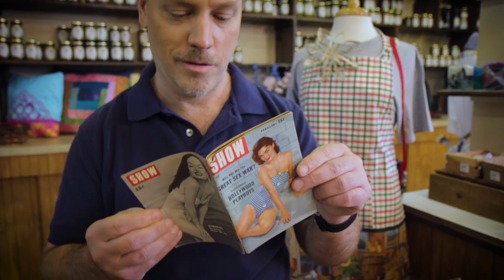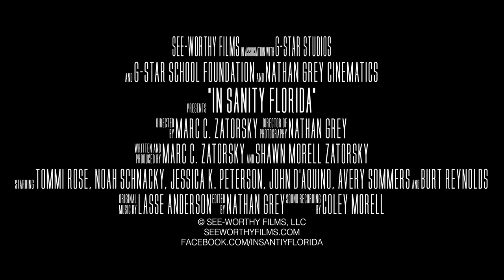In Sanity, Florida (Official Trailer)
In Sanity, Florida (Official Trailer): Starring Tommi Rose, Noah Schnacky, and Burt Reynolds in a small town comedic drama that has a coming of age singer stuck in the insanity of a small town with no music. Its quirky residents, and the love for her hypochondriac grandmother prevents Emma from becoming the singer she longs to be. A charming small town comedy like the Gilmore Girls meets the Dukes of Hazzard. It's fun, it's zany and it's going to capture your heart. "In Sanity, Florida" was filmed entirely on location at Yesteryear Village. The quaint old buildings adds to the small town allure of this coming of age story. We hope you wander in and stay for a while. Watching this series is like sitting in a rocking chair on the front porch with a cup of coffee or a cold glass of ice tea and knowing everybody's business. Welcome to Sanity, Florida where the town is small, the crazy isn't. Starring: Tommi Rose, Noah Schnacky, Jessica Peterson, John D"Aquino, Louis Tomeo, Avery Sommers and Burt Reynolds (as himself). Social Media Links: Instagram @SeeWorthyFIlms2 Twitter @SeeWorthyFilms   @InSanityFlorida
Facebook @InSanityFlorida @SeeWorthyFilms @Marc Zatorsky